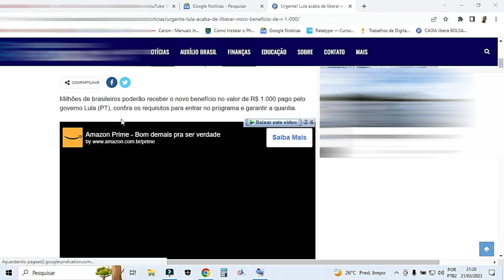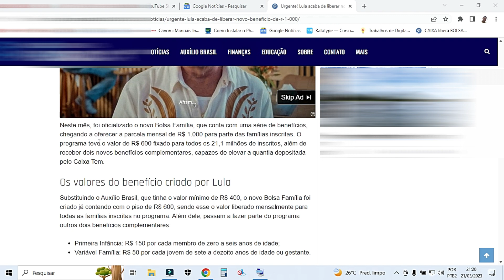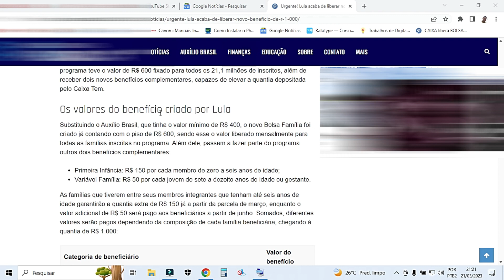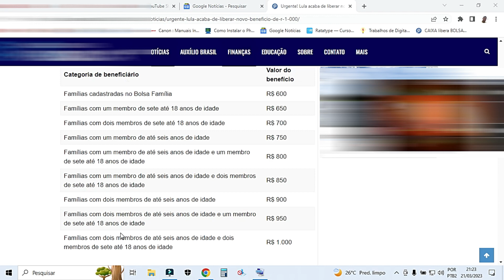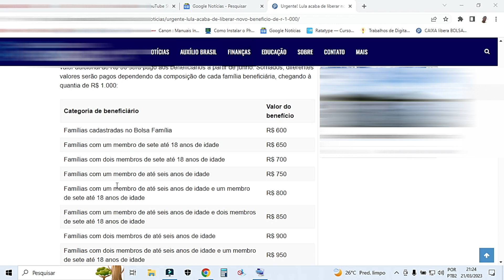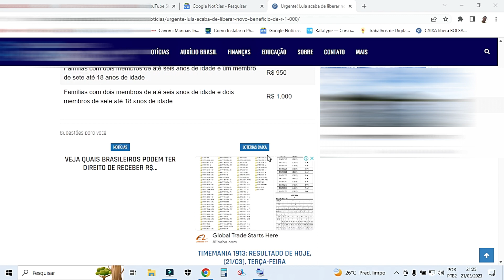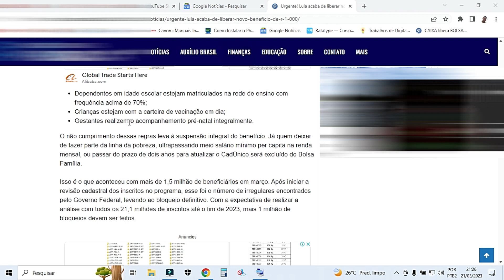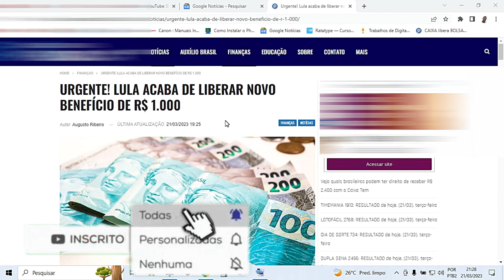URGENTE! LULA ACABA DE LIBERAR NOVO BENEFÍCIO DE R$ 1.000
Milhões de brasileiros poderão receber o novo benefício no valor de R$ 1.000 pago pelo governo Lula (PT), confira os requisitos para entrar no programa e garantir a quantia. URGENTE! LULA ACABA DE LIBERAR NOVO BENEFÍCIO DE R$ 1.000 Seja bem vindo todos aqui no canal obrigado por interagir aqui no canal e fazer parte da comunidade.